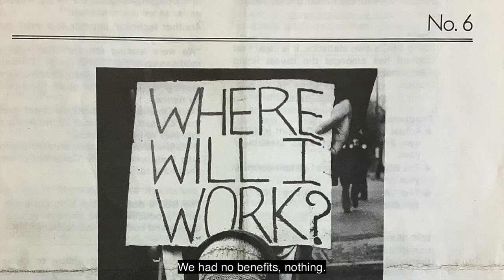Margaret - The 1980 Steel Strikes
Digital Voice for Communities specialises in amplifying the voices of those who may have less opportunity of being heard about issues that matter to them. We help develop digital and soft skills.
We are a multi-award winning CIC with over 15 years of experience of digital inclusion and creative digital media.
Organisations that have collaborated with us have told us how much it has helped the participants as well as often helping to improve policy and practice by highlighting issues people face.